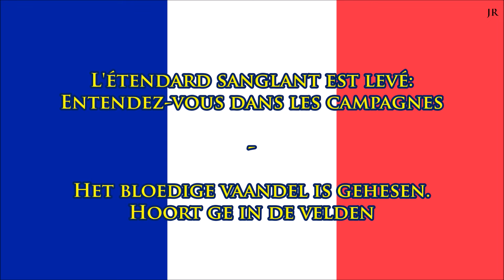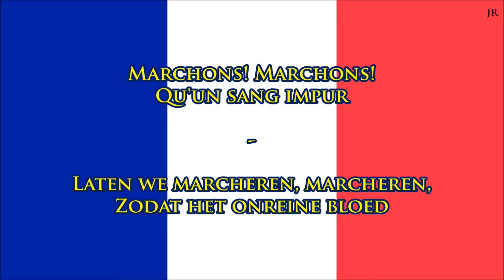Volkslied van Frankrijk (FR/NL Tekst) - Anthem of France (Dutch)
Marseillaise - Nederlandse vertaling
De oorspronkelijke versie is een lied dat is geschreven en gecomponeerd in Straatsburg door Claude Joseph Rouget de Lisle, kapitein in het Franse leger, in de nacht van 25 op 26 april 1792. Rouget de Lisle zong het lied voor het eerst in de salon van baron Philippe Frédéric de Dietrich, de burgemeester van Straatsburg. De originele titel luidt Chant de guerre pour l'Armee du Rhin (oorlogslied voor het Rijnleger).

De naam Marseillaise dankt het lied aan het feit dat de troepen uit Marseille tijdens de Franse Revolutie het lied zongen bij hun intocht in Parijs.

Op 14 juli 1795 werd de Marseillaise tot volkslied van de Eerste Franse Republiek verklaard. Later, tijdens het Eerste Franse Keizerrijk, werd het lied door Napoleon verboden. Ook tijdens het bewind van Lodewijk XVIII en Napoleon III gold het zingen en spelen van de Marseillaise als subversief. Na de Frans-Duitse Oorlog van 1870 ontstond de Derde Franse Republiek, die aanvankelijk de discussie over haar staatsvorm vermeed, maar in 1878 toch koos voor de republiek en de Marseillaise in ere herstelde.

In 1830 is de Marseillaise door componist Hector Berlioz opnieuw gearrangeerd. In 1919 maakte Igor Stravinsky een bewerking voor de viool.